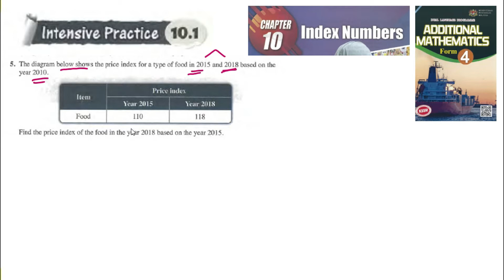Index number intensive practice 10.1 q5 latihan intensif 10.1 matematik tambahan tingkatan 4